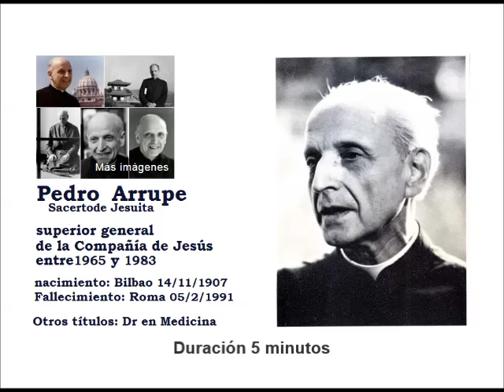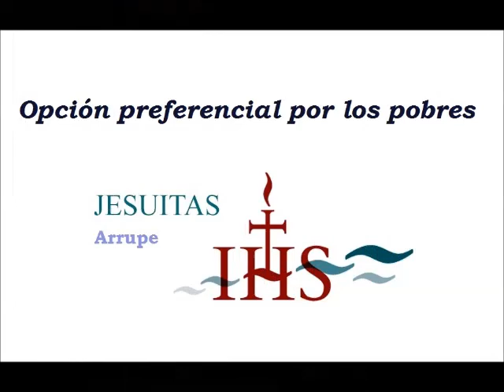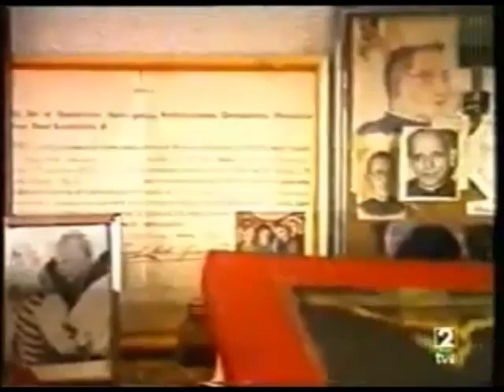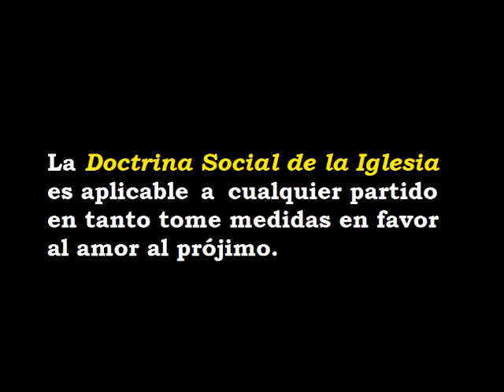Padre Arrupe / Bergoglio sj en 5 minutos